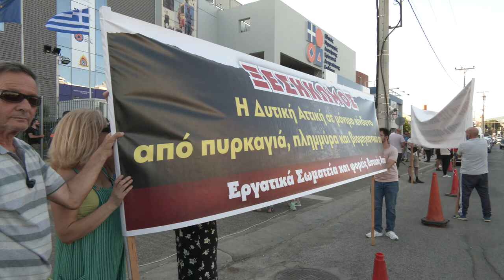Μεγάλη συγκέντρωση σωματείων και φορέων στο Υπ. κλιματικής κρίσης